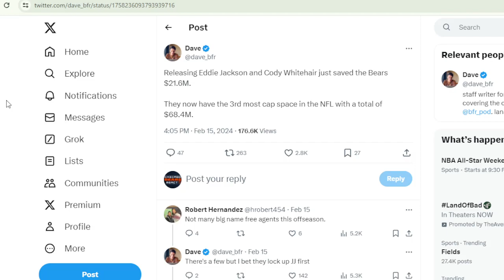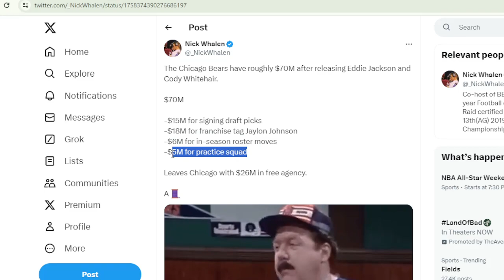Chicago Bears Make Multiple Head-Scratching Roster Moves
The Chicago Bears have officially parted ways with two of their veteran players in a cap-saving move.